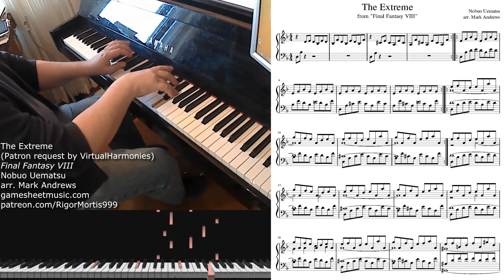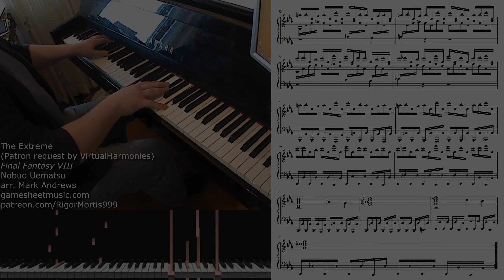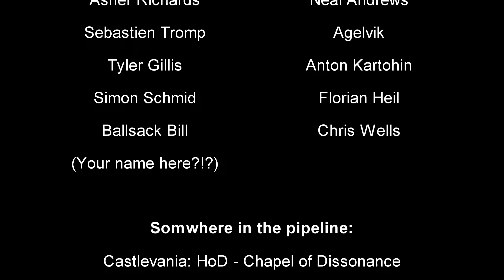FF VIII - The Extreme - Piano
Two edits to disclose - fixed a splashed chord @ 2:04 and tidied up the last four double thirds @ 4:56